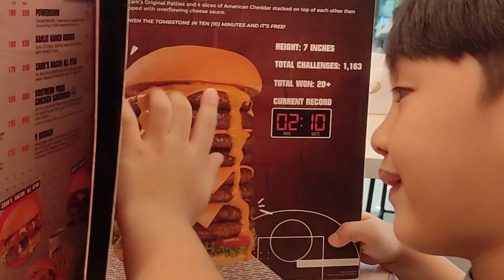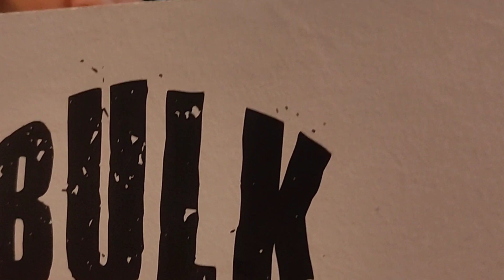Vlog 1: Valentines day 2023 |Belmonte Squad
Zark's SM SJDM BULACAN
Kidzoona SM SJDM Bulacan